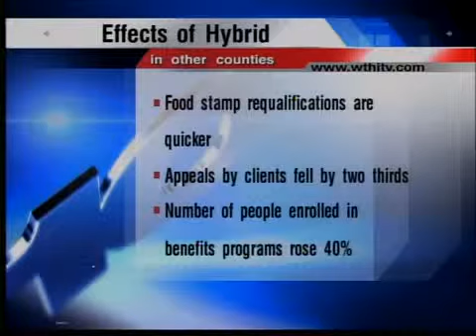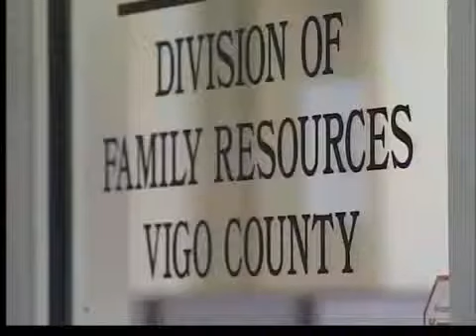Hybrid Welfare system